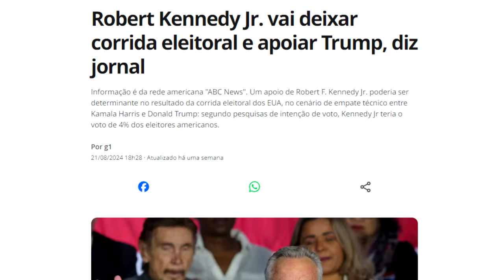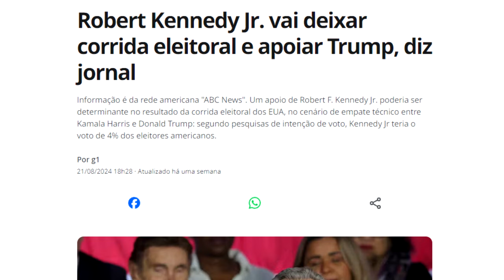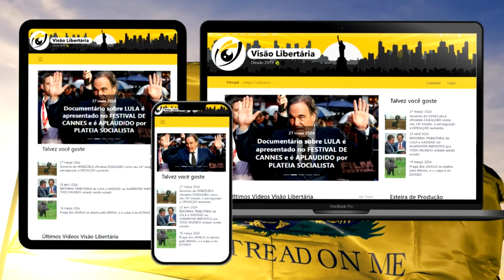Robert Kennedy Jr DESISTE da candidatura: Isso Atrapalha ou Ajuda TRUMP?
Ajude o canal:

16vmNcrA4Mvf7CaRLirAmpnjz1ZH3bWNkQ (Bitcoin)